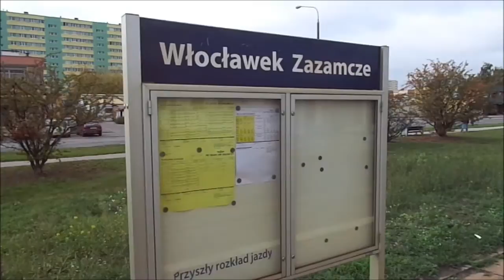Polskie przystanki kolejowe / Polish railway stops: Włocławek Zazamcze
Budynek dworca (+ kilka rozkładowych pociągów pasażerskich, pociąg towarowy i drezyna)